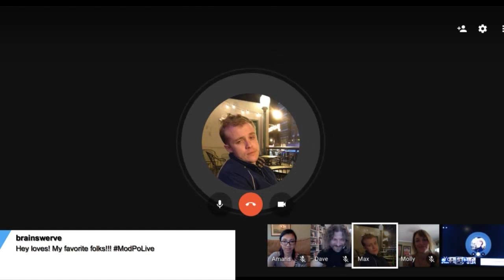On Bob Kaufman’s proud identity as a “beatnik”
The ModPo round table discusses Bob Kaufman’s “jail Poems” and the significance of the “beatnik” identity to Kaufman in this live webcast at the Kelly Writers House on October 19, 2016. Why did Kaufman proclaim “Thank God for Beatniks?” What did the Beatnik attitude say about Kaufman and the era he lived in? To enroll in this free and open online course, go To watch the introductory video to the course, go